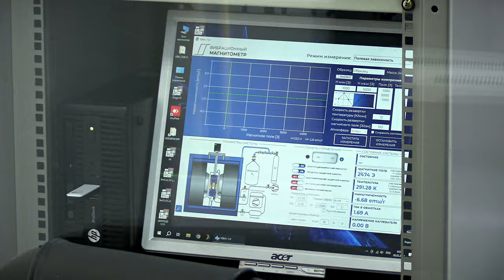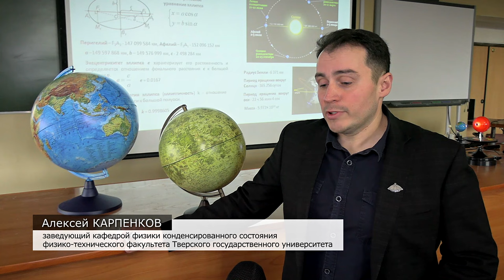День науки в Тверском государственном университете